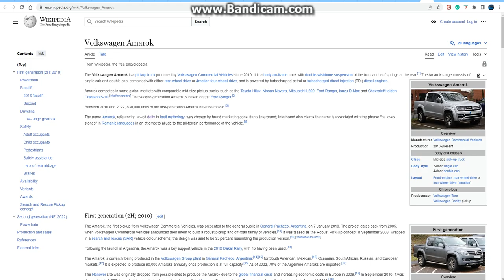Zofia & Just Kiddin x ManyFew Look At The Volkswagen Amarok